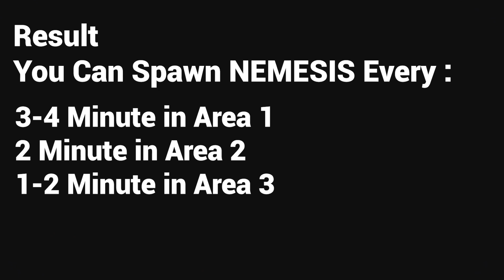RESIDENT EVIL RESISTANCE - Fast Spawn Nemesis Build After BUG FIXED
Update : This build still insine, 100% winrate from 10 match with this fast spawn nemesis build so far.
I also tried to build fast spawn Nemi with Poison gun but from 5 matches 1 team managed to escape with 45 seconds left (I also made a mistake in this match).

You still can spawn 2 Nemesis in Area 2 (Spawn Nemesis Every 2 Minute in Area 2).
Nicholai Mastermind Fast Spawn Nemesis Build After UPDATE Power Limiter MOD BUG FIX Update (July 16, 2020).

Skill :
- Ultimate Skill : Relentless
- Passive Skill 1 : Tracking Rounds
- Passive Skill 2 : Mag Expansion
- Special Creatures Area 2 : Turret - High Caliber Rifle
- Special Creatures Area 3 : AP - Gator

Equipment :
- Miniature Reactor
- System Devlog III
- System Maintenance Manual I
- System Maintenance Manual II

Deck :
- Power Limiter Mod
- Air Cannon
- Immobillizing Rounds
- Efficiency Mod - Firearms
- Machine Gun
- High Caliber Rifle
- Turret - Rifle
- Discount
- Electromagnetic Shield
- Quick Draw

Nikolai Zinoviev / Nicholai Ginovaef Mastermind Build